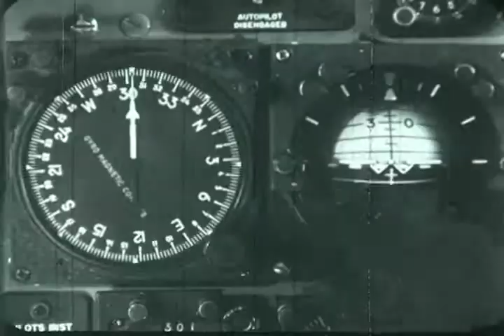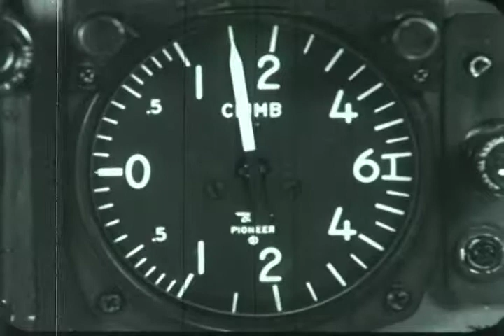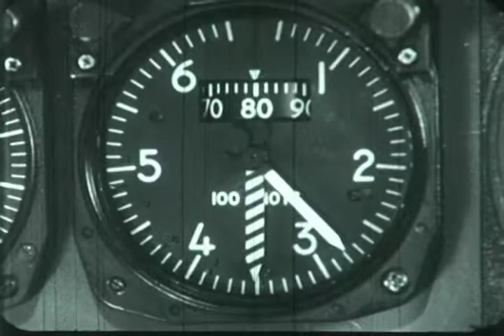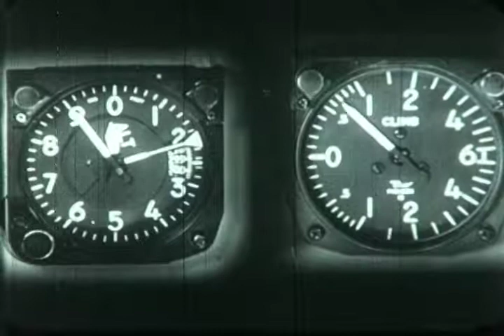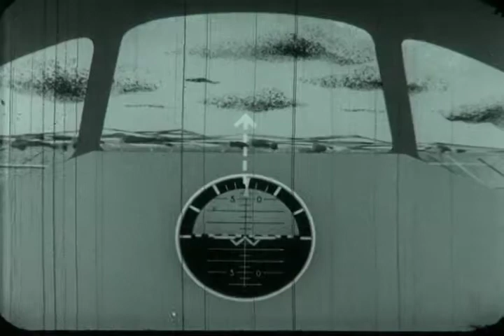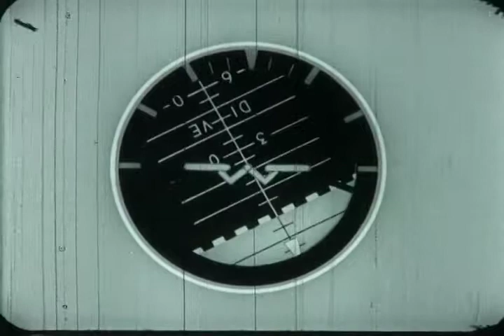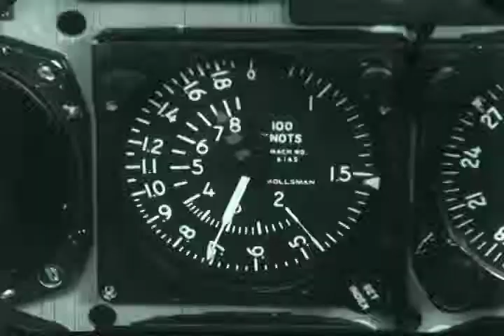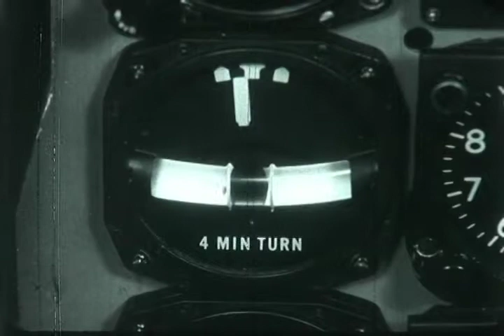F-0454 Instrument Flying Techniques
Take off and unusual altitudes.  USAF film from 1961 showing the Boeing KC-135 Stratotanker and the North American F-100 Super Sabre.

From the archives of the San Diego Air and Space Museum Please do not use for commercial purposes without permission